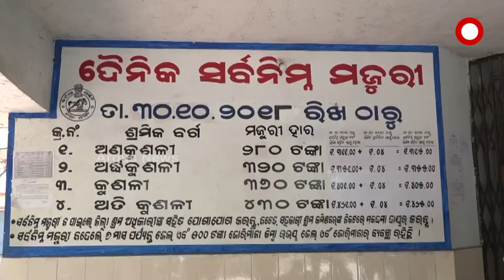ଶ୍ରମିକଙ୍କୁ ଶୋଷଣ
୪୦୦ ଟଙ୍କା ଦିଅ ଲେବର୍ କାର୍ଡ ନିଅ
ନିର୍ମାଣ ଶ୍ରମିକ କାର୍ଡ କରେଇଦେବା ନାଁରେ ନିରୀହ ଆଦିବାସୀ ଶ୍ରମିକଙ୍କ ଠାରୁ ଠକେଇ । ଲୁଟ୍ ହେଉଛି  ଶହ ଶହ ଟଙ୍କା । ଟଙ୍କା ନେଲା ପରେ ବି କାର୍ଡ ଦେଉନାହାନ୍ତି ଶ୍ରମିକ ନେତା । ବର୍ଷ ବର୍ଷ ଧରି ନିଜ ପାଖରେ ହିତାଧିକାରୀ କାର୍ଡ ରଖି ସମସ୍ତ ସୁବିଧା ସୁଯୋଗ କୁ ହଡପ କରୁଛନ୍ତି ଶ୍ରମିକ ନେତା ।